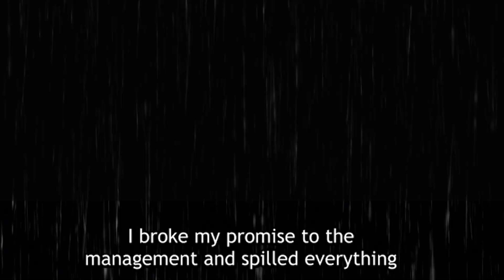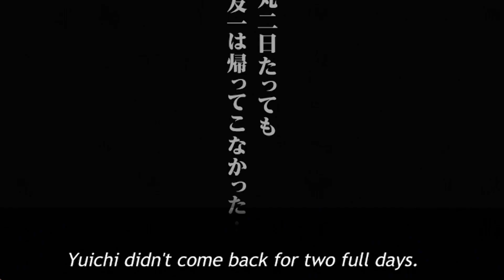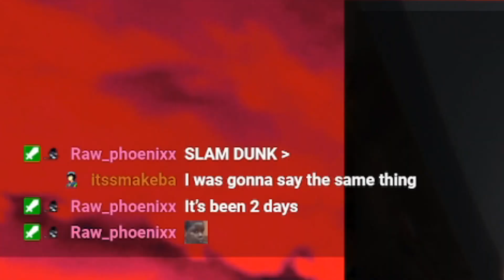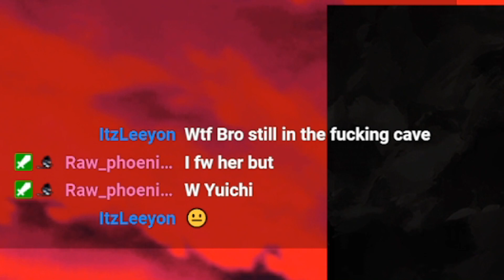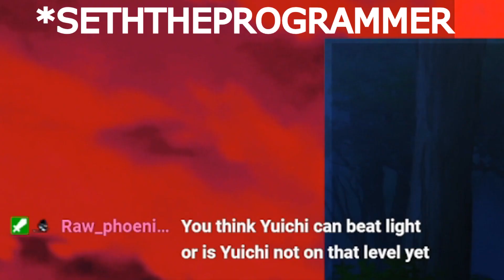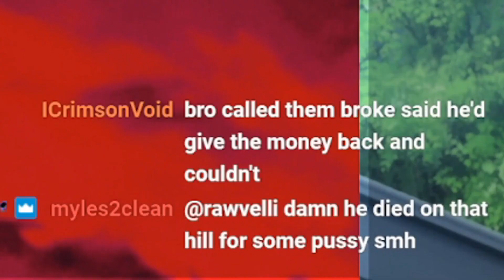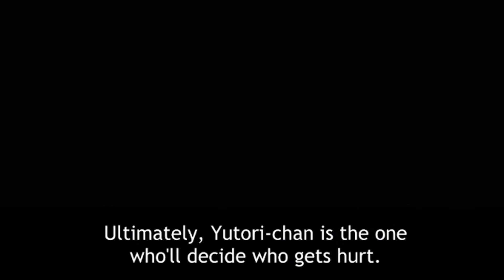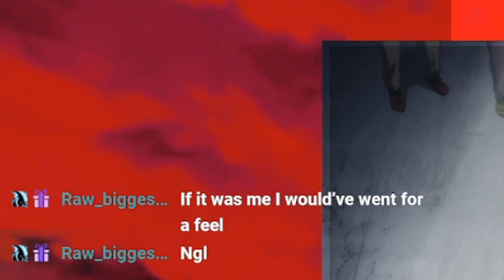*FIRST TIME WATCHING* Tomodachi Game Part 2